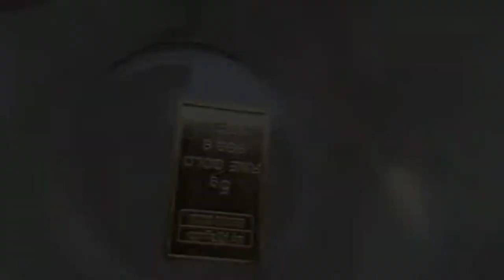The broken toy sports car pulled out of the scrap turned into a golden sports car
The Lamborghini purchased by 5 cents from the scrap station was converted into a gold sports car overnight. The finished product is great